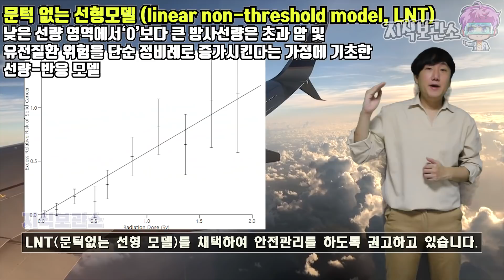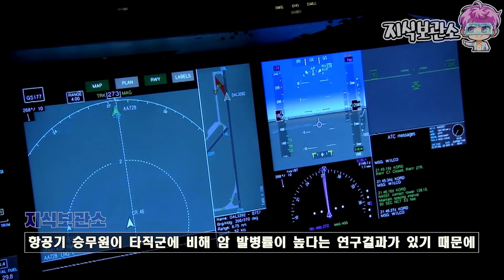비행기를 많이 타면 방사선 피폭 때문에 위험하다고?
※ 이 영상은 한국원자력안전기술원(KINS)의 지원을 받아 제작되었습니다.
항공기를 타게 될 때 우주방사선에 얼마나 노출될까요?

제보 및 비지니스 문의